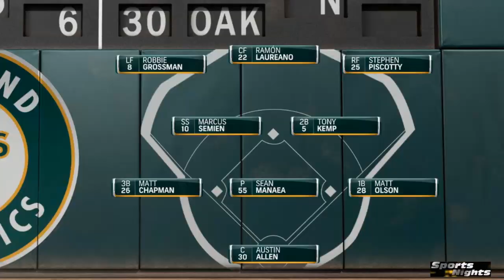Texas Rangers vs Oakland Athletics | LIVE STREAM | MLB 2020 | 5, August 2020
WATCHH HEREEEE